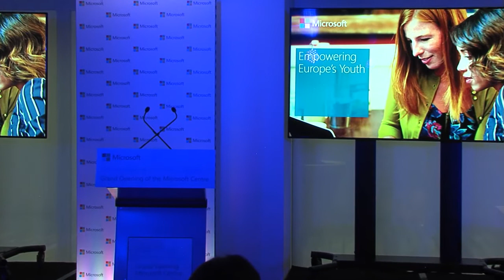Empowering Youth: Grand opening of the new Microsoft Centre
For more information on these exciting sessions, please visit